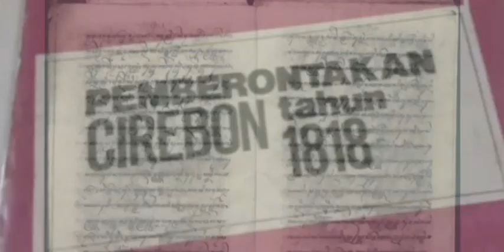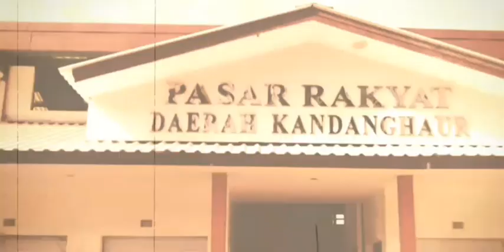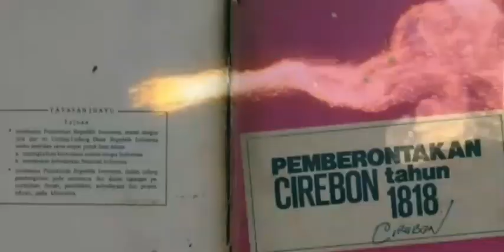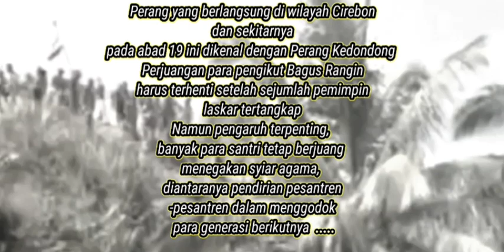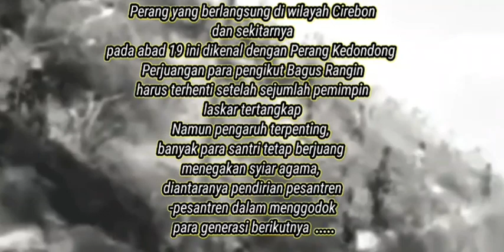Sejarah Perang Santri di Indramayu - Cirebon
Perang Cirebon, yang berlangsung abad 19 dikobarkan oleh tokoh utama Bagus Rangin. Para santri harus menghadapi musuh kolonial Belanda yang bercokol di wilayah Cirebon tersebut, dengan antek-anteknya saat itu, para pemimpin Indramayu dan sultan Cirebon, serta pasukan lain dari wilayah Jawa yang pro terhadap Belanda.

Perjuangan kemudian diteruskan oleh saudara dan pengikut Bagus Rangin lainnya, diantaranya Bagus Jabin. Ia dikenal penerus perjuangan Bagus Rangin yang menyerbu Kandanghaur (Indramayu bagian barat sekarang).

Selanjutnya bersama pemimpin laskar santri pejuang, yakni Nairem dan Bagus Serit hingga sampai di daerah Palimanan dan Kedondong.

Video ini menggambarkan sejarah perang dan penyerbuan di Kandanghaur hingga meluas ke bagian timur.
Sayang, dua tokoh pemting, Nairem dan Serit tertangkap dan dijatuhi hukuman mati, begitu juga teman-teman seperjuangannya yang lain...